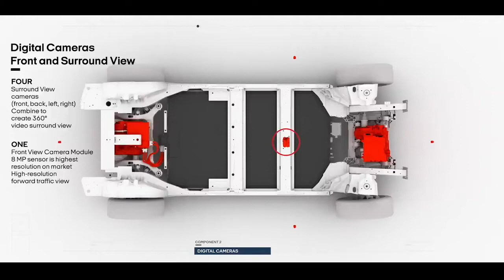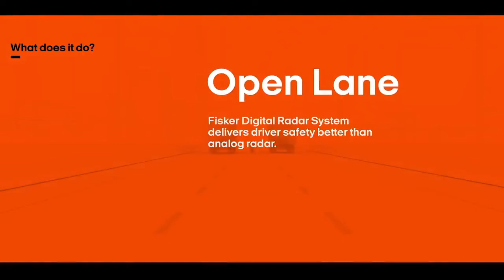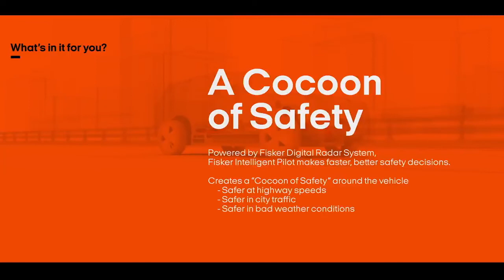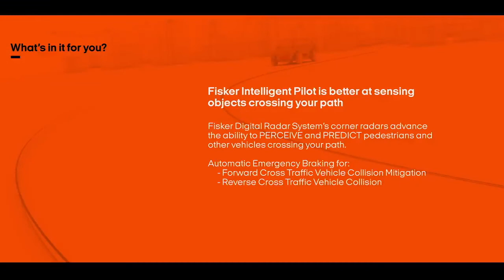👀 FISKER OCEAN - DIGITAL RADAR TECHNOLOGY - NOW IN PRODUCTION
It's time to unplug from the Matrix and embrace the future. FISKER OCEAN - DIGITAL RADAR TECHNOLOGY - THE PRODUCTION REVOLUTION BEGINS - All-Electric With Est 350-mile Range

In November 2022, the Fisker Ocean will be the world’s first production vehicle to bring ground-breaking Digital Radar technology to market.

The Fisker Intelligent Pilot (FI Pilot) is our Advanced Driver Assist System – a suite of software and sensors. This includes a best-in-class 8MP front-view camera module and the world’s first Digital Radar system in a production vehicle.

FI Pilot technology gives Fisker Ocean drivers a “Cocoon of Safety” in busy cities, heavy highway traffic, open road, and bad weather conditions.
The Fisker Ocean is the BEST affordable All-Electric SUV with Modern Technology on the market. In this video, we will explain all of Fisker's great design features. Fisker Ocean One has the longest EV estimated range today getting 350 miles on a full charge. Fisker Production has started, and will deliver cars to customers who reserved an SUV. If you are looking for your next family car or SUV or a retirement car with Fisker's Solar Sky solar roof. In this video, you will learn why Fisker Inc. will be the fastest-growing All-Electric Car manufacturer in the world. Faster than Tesla Automotive.

These are four Different Fisker Models:
1. Fisker Ocean One
2. Fisker Ocean Extreme
3. Fisker Ocean Ultra
4. Fisker Ocean Sport

LINKS & RESOURCES

"We’re on a journey to a clean future for all – and we invite you along for the ride. We see a future where skies are blue.  "

🏆 My Goal 🏆
 is to share information and some of my research information in YouTube videos with you in mind that can help you. I remember not knowing where to start and wishing that there was someone to help me. Now I want to help YOU, whoever you are out there reading this, make smart buying decisions on YouTube and